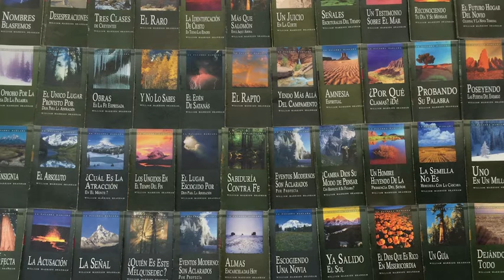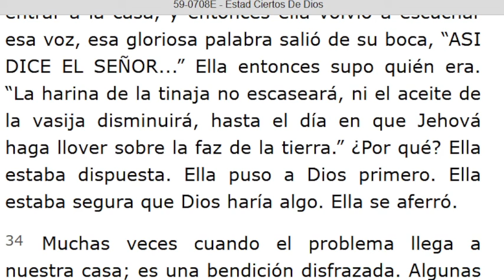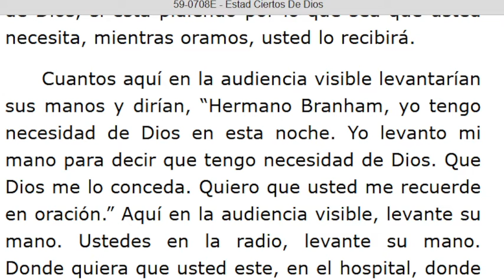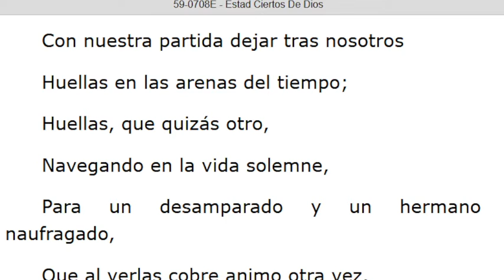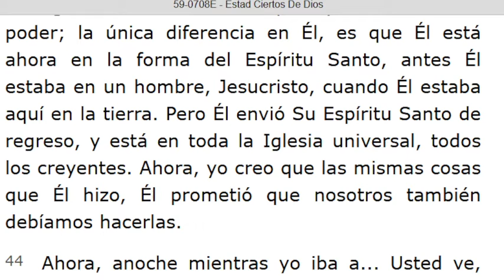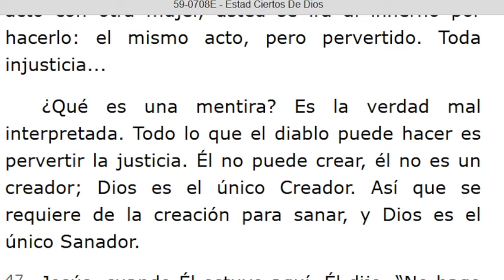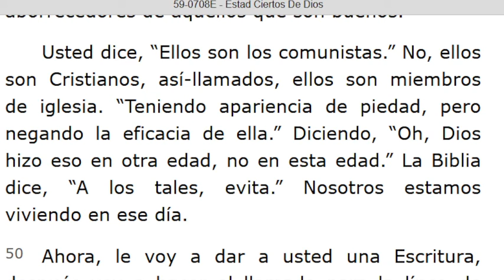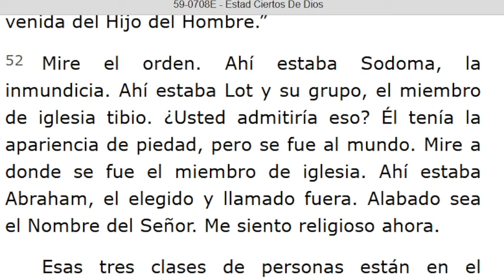LECTURA DE LOS MENSAJES DEL PROFETA !!ELIAS!! WILLIAN MARRION BRANHAM DESDE EL AÑO 1947 Hasta 1965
J e r e m i a s   50:
28. VOZ DE LOS QUE HUYEN  y ESCAPAN DE LA TIERRA  DE BABILONIA, PARA DAR EN SION LAS NUEVAS DE LA  RETRIBUCIÓN DE JEHOVÁ NUESTRO DIOS, DE LA VENGANZA DE SU TEMPLO.

=== INICIA: ESTAD CIERTOS DE DIOS - 59-0708E... Párrafo:  32...TERMINA Párrafo: 85...
=== INICIA: UNA TOTAL LIBERACIÓN - 59-0712...TERMINA Párrafo: 31...

***De 4:30 pm a 7 pm.***
Pte.1